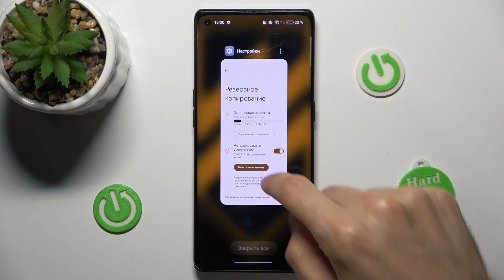Oppo Find X3 Neo | Как включить резервное копирование гугл на Oppo Find X3 Neo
Сегодня мы покажем вам, как на устройтсве Oppo Find X3 Neo включить резервное копирование гугл. Если вы хотите создать копии ваших данных и не потерять их, то включив резервное копирование гугл, вы сможете добиться желаемого. Для того, чтобы включить резервное копирование гугл на Oppo Find X3 Neo, посмотрите наше видео и выполните несколько несложных шагов показанных в нем.

Как включить резернвое копирование гугл на Oppo Find X3 Neo? Как сделать резервную копию на Oppo Find X3 Neo? Как сделать копии данных гугл на Oppo Find X3 Neo? Как сохранить данные гугл в облаке на Oppo Find X3 Neo?